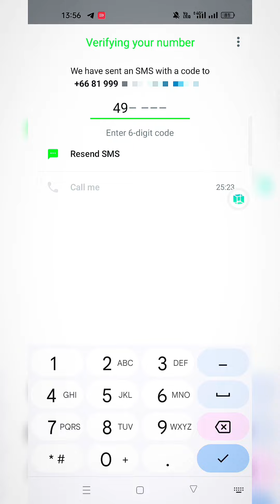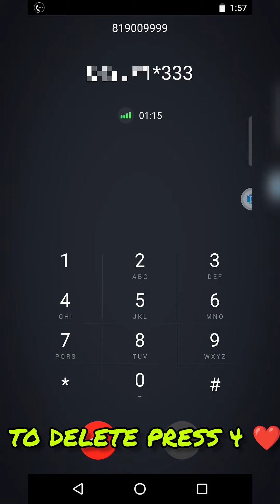MAILBOX OR SPOOF +66 AIS THAILAND WITH AUDIO ❤️